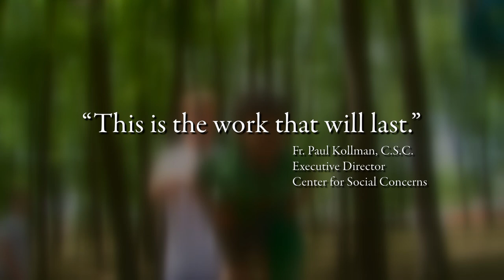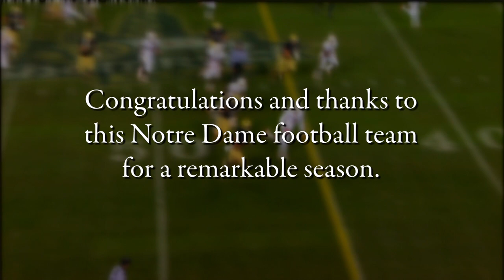Notre Dame Football And The Center For Social Concerns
Each summer, members of the Notre Dame Football Team spend time in a community service class run by Notre Dame's Center for Social Concerns. This video provides and inside look at the program with reaction from selected Irish players.